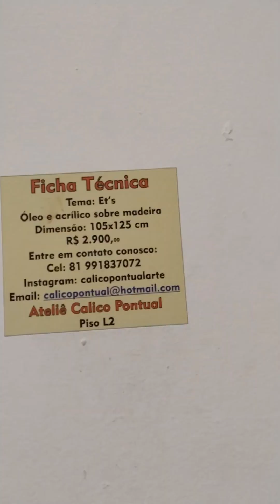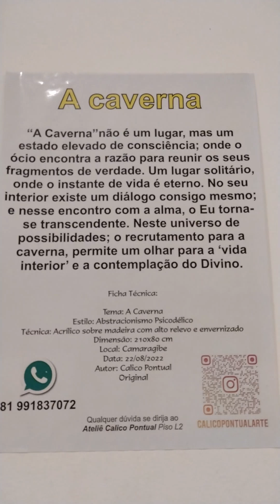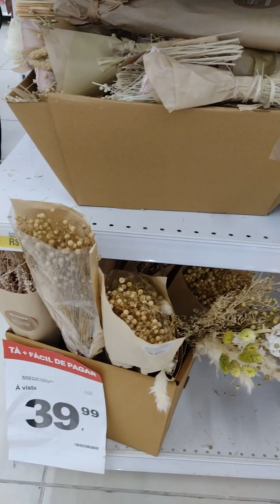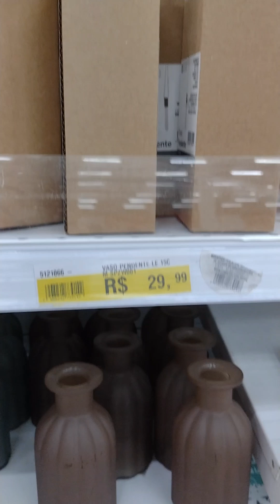VLOGÃO | UM DIA COMIGO NO RECIFE | Eliane Cândida Oficial🌹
VLOGÃO, vem vê algumas belezas do nordeste, vem comigo, muitas lindezas.